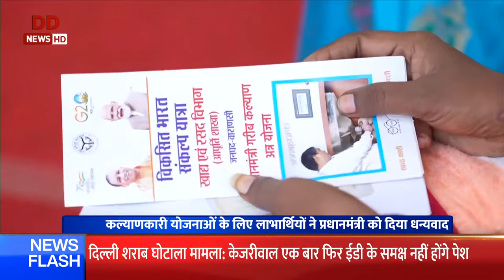Viksit Bharat Sankalp Yatra | महिलाओं -किसानों के लिए आकर्षण का केंद्र बन रही है IEC Van